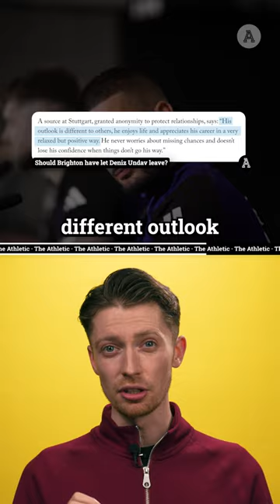Europe's Most Underrated Striker This Season?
Welcome to The Athletic FC's YouTube channel, where best-in-class journalism meets video.

Deniz Undav struggled for game time at Brighton, but is tearing up the Bundesliga, and could lead the line for his national team this summer.

Additional footage sourced from AP Newsroom